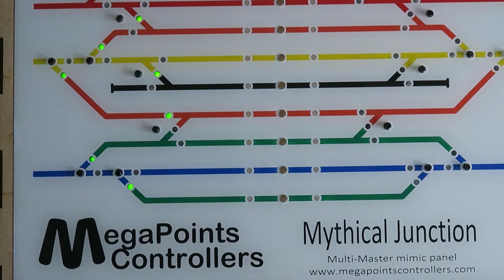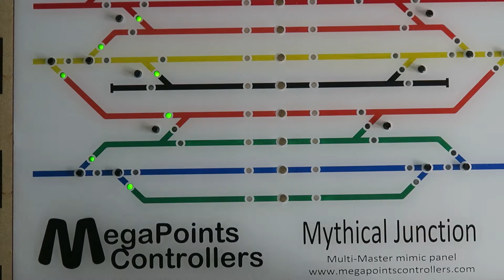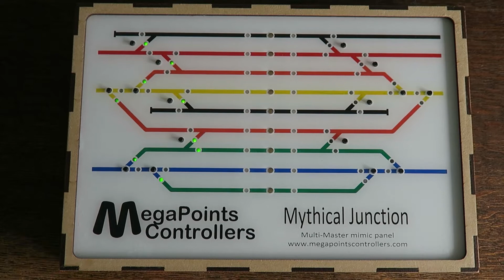MultiPanel Phase errors and how to fix them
This video introduces a few common user errors, explains how they can occur and how they are easily fixed. Split into two parts the first part illustrates the error as displayed on a mimic panel and the second demonstrates the condition when used with a pair of solenoids configured as a crossover and also four configured as a scissors.

The final section fixes the mimic panel error.